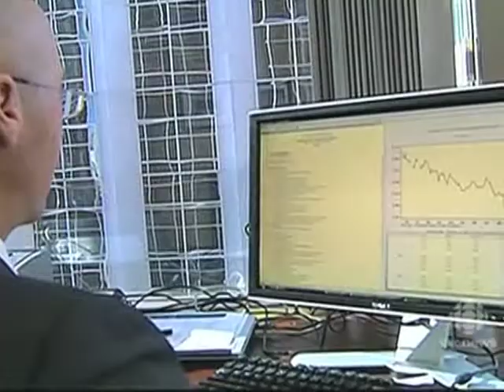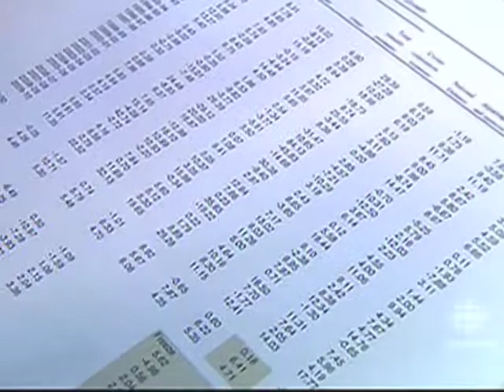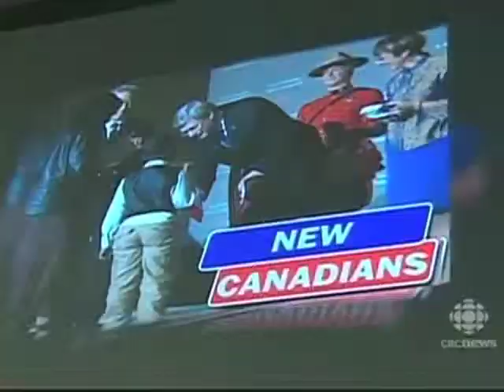CBC - The National - Harper gov't calling election?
Clips from CBC TV newscasts on January 20 and January 23, 2011.